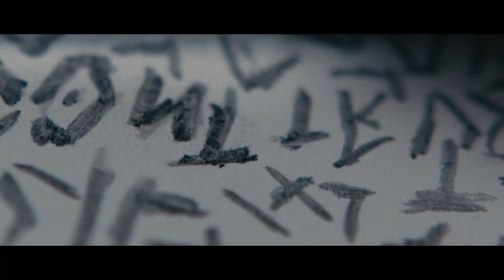HIPPOPOTAMUS Trailer | 2020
Comedy,Family and Animated film,Blockbuster,Action cinema,Blockbuster,Sci-fi Movie or Fantasy film,Drama. We keep you in the know